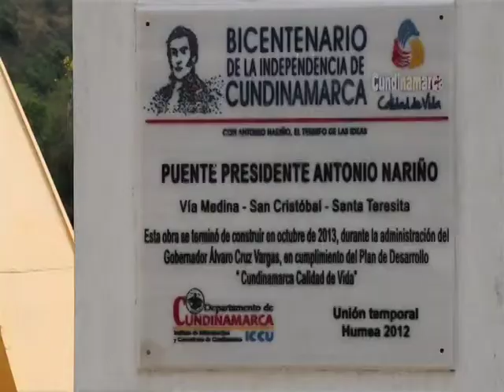Vence plazo presentación informes DNP. Noticiero de los Municipios 10 de marzo de 2014